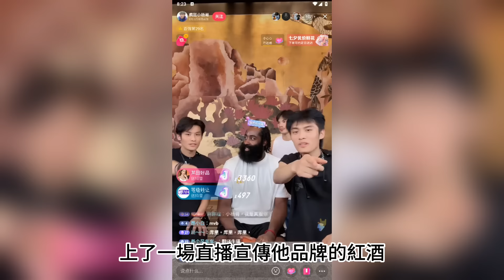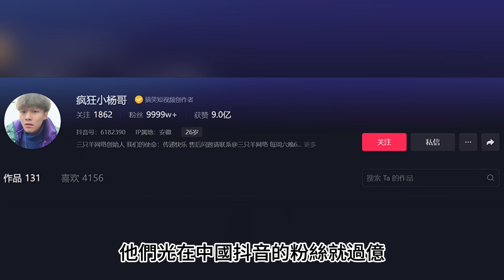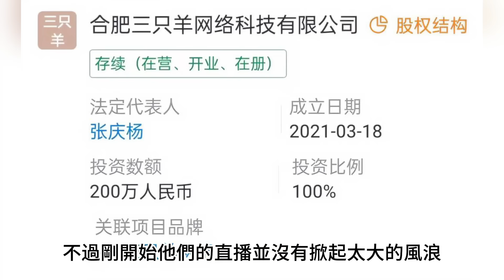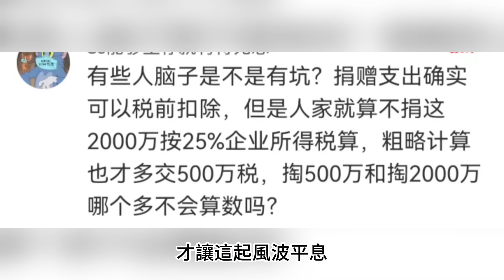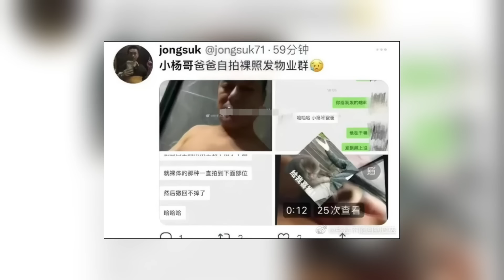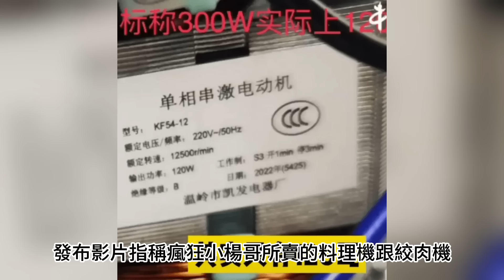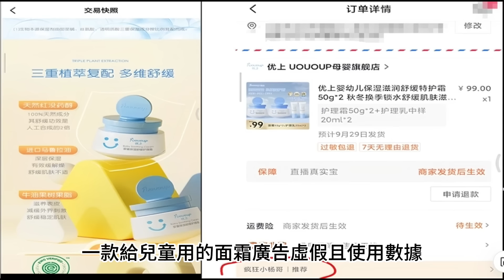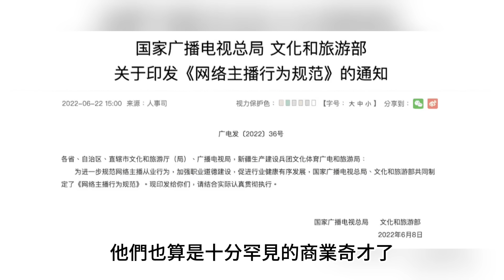十分鐘直播賺千萬，大明星都要蹭他熱度，中國最強帶貨直播主「瘋狂小楊哥」到底有多厲害?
嗨~歡迎來到阿先說故事，聽個故事開心一下吧!
如果喜歡我的影片可以分享跟幫我按個讚喔!阿先感謝你~